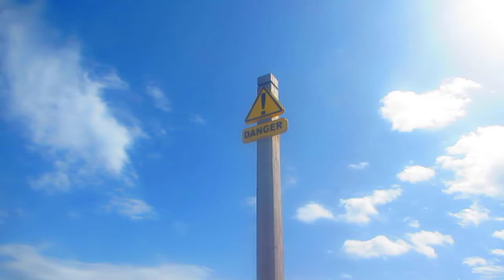attention c est le noooord